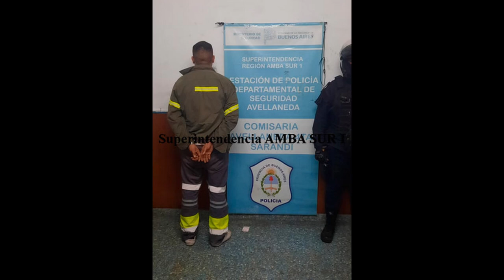Banda roba ancianos aprehendidos en Quilmes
Una peligrosa banda delictiva dedicada al robo de adultos mayores y personas discapacitadas que operaba en la zona sur, en los partidos de Avellaneda, Lanús y Quilmes, fueron seguidos en un operativo cerrojo por policías del Comando de Patrullas de Avellaneda, policía motorizada y efectivos de la comisaría 4ta de Avellaneda.

Si bien los autores de los robo serían 3, al momento de interceptar la camioneta robada solo había 2 delincuentes abordo los que fueron aprehendidos en una rápida maniobra policial y con una muestra de valentía de parte del personal policial que no dudo en evitar la fuga de los mismos y evitar alguna resistencia por parte de los delincuentes que se encontraban armados.

El parte policial:

02 MASC. MAYORES APREHENDIDOS (UNO DE ELLOS CON CAPTURA ACTIVA POR ROBO AGRAVADO POR USO DE ARMA DE FUEGO) POR ROBO AGRAVADO EN POBLADO Y BANDA Y POR EL USO DE ARMA DE FUEGO EN TRES HECHOS EN CONCURSO REAL ENTRE SI Y PORTACIÓN ILEGAL DE ARMA DE GUERRA (MODALIDAD ENTRADERA CON VÍCTIMAS DE LA 3ra. EDAD) SECUESTRO DE UN AUTOMÓVIL SUSTRAÍDO RECIENTEMENTE- 01 PISTOLA CAL. 380 BERSA THUNDER- BARBIJOS- GUANTES DE LÁTEX Y GUANTES DE TELA- 02 TELEFONOS CELULARES-

S.R. AMBA SUR I.-
E.P.D.S. AVELLANEDA.
CDO. PATRULLAS AVELLANEDA
CRIA. AVELLANEDA 4ta.
29MARZO2023
VÍCTIMA: CARLOS Z., ARG, 72 AÑOS
APREHENDIDO 1: BARROSO RODRIGO GONZÁLEZ, (ARG, DE 25 AÑOS).
APREHENDIDO 2: BENÍTEZ LEONARDO OSCAR, (ARG, DE 37 AÑOS).

EXTRACTO: Fecha personal Motorizada del Comando de Patrullas Avellaneda junto a GTO de Cría. Avellaneda 4ta (Sarandí) tras denuncia de CARLOS Z., quien manifiesta que en la fecha y siendo las 11.00 hs aproximadamente, al momento de hallarse en la puerta de su domicilio, esperando un Uber, es sorprendido por tres N.Nn armados con ropa de operario, mismos lo ingresan al interior de la vivienda, lo maniataron y le sustrajeron dinero en efectivo y el automóvil marca Ford, modelo EcoSport, con dominio AA582AN, de color blanco, Es así, que personal de Mororizada es anoticiado por personal de LOJACK, informando la ubicación del automóvil. Atento a ello, proceden a realizar el seguimiento del mismo y operativo cerrojo en calle Acceso Sudeste y Dardo Rocha de Quilmes, junto con GTO de Av. 4ta, y móvil de Comando, lográndose la aprehensión de los ciudadanos BARROSO RODRIGO y de BENÍTEZ LEONARDO, al secuestro del rodado sustraído, un arma de fuego marca Bersa Thunder 380, con número de serie L53097, con seis municiones, guantes de lana y guantes de lates y dos teléfonos celulares. Atento a ello, se traslada automóvil y aprehendidos al asiento de la seccional. Toma intervención la UFI NRO 4 de Avellaneda-Lanús, quien dispone actuaciones bajo caratula de mención en epígrafe, solicitando aprehendidos y sumario para el día de mañana a primera hora. GTO Av. 4ta. continuando con la investigación establece que los mismo resultan ser autores autores de dos hechos cometidos en jurisdicción de Lanús, uno en calle Resistencia al 700 de Lanús 1ra. en el que los causantes junto a otro N.N masc. abordan a una mujer obligándola a ingresar a su vivienda y sustrayéndole dinero y elementos de valor como así también el rodado Citroen C4 de su propiedad.- Que luego en su Raid delictivo los causantes se dirigen a calle Oncativo jurisdicción de Lanús en el cual abordan dos personas de la tercera edad (uno de ellos con silla de ruedas) bajo la misma modalidad que el antes descripto.- Fdo. JAVIER A.D. BIBIANO. COMISARIO- JEFE COMANDO DE PATRULLAS AVELLANEDA